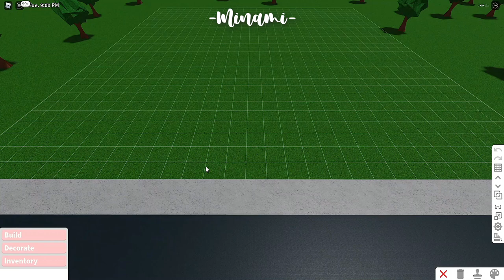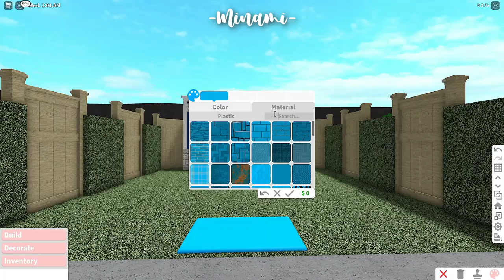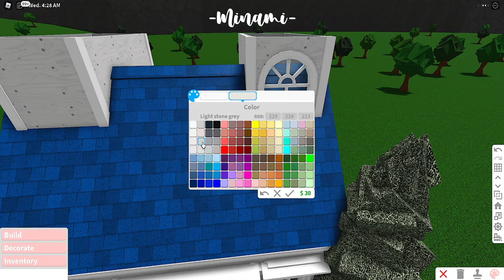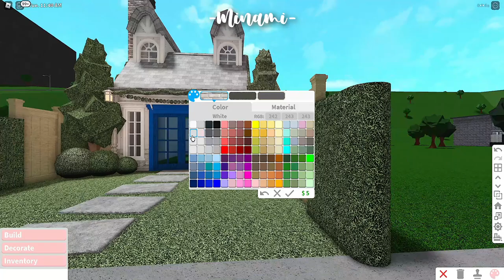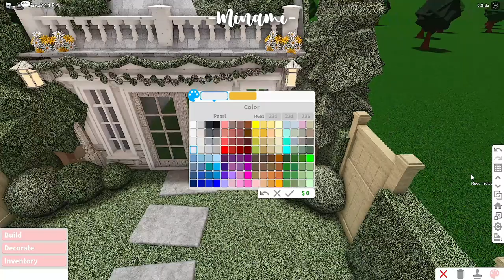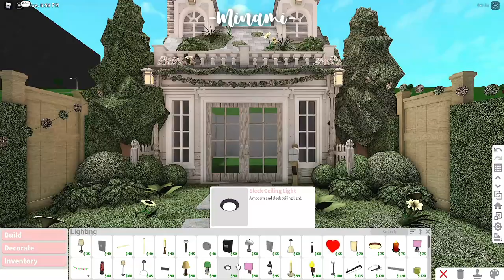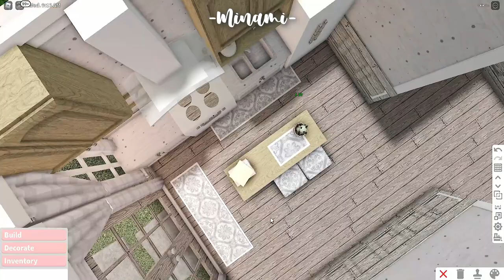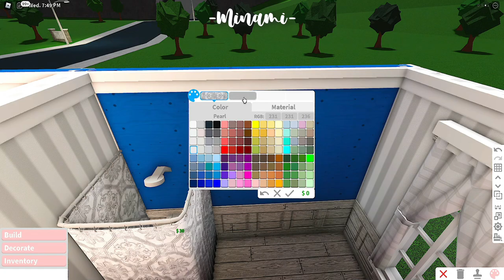Minami Oroi Bloxburg Speedbuild and Tour - Mini Starter Cottagecore - August 26 2021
* Gamepass Used:
- Multiple Floors
- Advance Placement

 FaQ